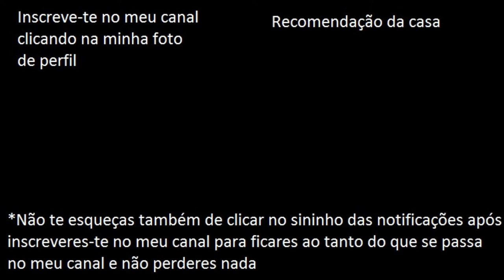SayHi "Um mundo melhor" By: RTP & Zig Zag (Cover) | MODO ÉPICO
Depois que vi este videoclip na TV (e de gostar tanto ao ponto de me querer viciar nesse videoclip), quis procurá-lo na net para partilhar com vocês para incentivar ao pessoal ao fim do Bullying, a fazer amizades pelo mundo fora e à inclusão social. Desta vez fiz em forma de cover porque queria marcar a diferença ao fazer um cover de maneira a incentivar às pessoas a fazer amizades pelo mundo fora, à inclusão social e a acabar com o bullying pelo mundo todo! Espero que gostem deste cover! ; )

By: RTP & Zig Zag
Credits for: RTP & Zig Zag
(Re)created and (re)uploaded by: Lightning McKing *Macacada&MuitaDiversão*

- FranciscoGonzas (PS4)